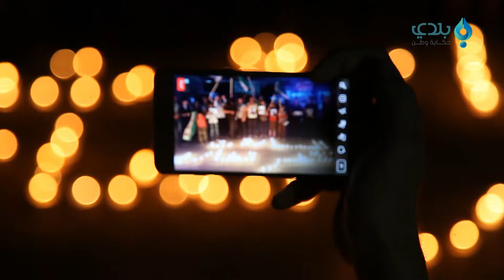أهالي مدينة كفرتخاريم يضيئون الشموع حداد على روح الشهيد عبد الباسط الساروت